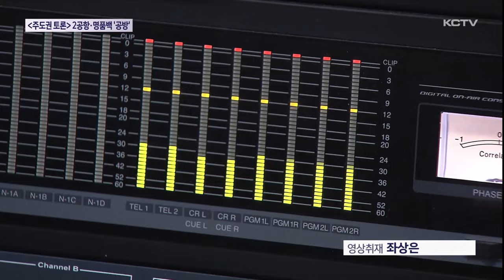[주도권 토론] 2공항·명품백·대파값 공방 '치열'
서귀포시 선거구 후보 토론회는 2공항 추진을 놓고 후보들간 치열한 공방을 벌였습니다.

또 최근 윤석열 대통령의 대파값 발언, 김건희 여사 명품백 논란도 쟁점이 됐습니다.

서귀포시 선거구 주도권 토론은 제2공항 이슈로 시작됐습니다.

두 후보 모두 제2공항 찬성 입장을 밝힌 가운데 고기철 후보는 위성곤 후보의 진정성에 의문을,

위성곤 후보는 고기철 후보가 제2공항을 자신의 정치적 성장에 이용한다고 공격했습니다.

[고기철 / 서귀포시 국민의힘 후보]
"찬성은 한다라고 하지만 실질적인 어떤 행동은 담보되지 않다라고 볼 수밖에 없고 말로만 찬성하고 있지 않나 그런 생각이 듭니다. 어떻습니까?"

[위성곤 / 서귀포시 더불어민주당 후보]
"고기철 후보처럼 반대 단체 한 번 공식적으로 만나지 않고 일방적으로 찬성 의견을 가지고 갈등을 부추기는 것... 제2공항 팔이를 통해서 정치적으로 성장하고 싶은 자기 욕심을 채우는..."

"지금 진정성 있고 책임감 있게 공항에 대해서 적극적으로 나서주시고 제가 늘 어저께도 말씀드렸습니다만 함께 손을 잡고 공동성명서를 채택할 의향은 없으십니까?"

"누구보다도 진정성 있게 이 문제를 접근해 왔고요. 공항이 맨 처음에 발표되었을 당시에 저는 환영 논평을 내고 필요하다는 입장들을 얘기해 왔습니다."

윤석열 대통령의 대파가격 발언, 김건희 여사의 명품백 논란도 쟁점이 됐습니다.

위성곤 후보는 고기철 후보에 논란에 대한 입장 표명을 집중 요구했습니다.

"대통령의 부인인 김건희 여사에 대해서는 윤석열 대통령이나 정부에서는 아무런 반응이 없습니다. 고기철 후보는 경찰에 오래 근무하셨으니까 이것에 대해서 어떻게 해야 된다고 생각하십니까?"

"그건 수사 당국이 나름대로 이렇게 자기 입장이기 때문에 제가 수사의 주체가 아니기 때문에 제가 말씀드릴 수 있는 사안이 아닙니다."

이 밖에 위성곤 후보는 대통령 제주 공약인 상급 종합 병원이 지정되지 않은 것에 대한 지적을,

고기철 후보는 항공사 마다 제주 좌석을 축소한 것에 대해 지역 국회의원들에 대한 책임론을 들며 공방을 벌였습니다.